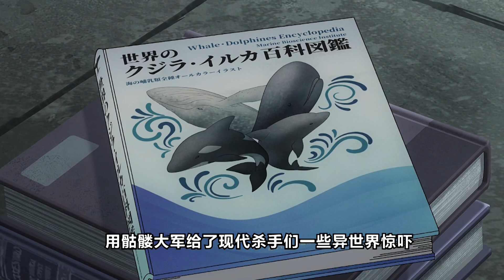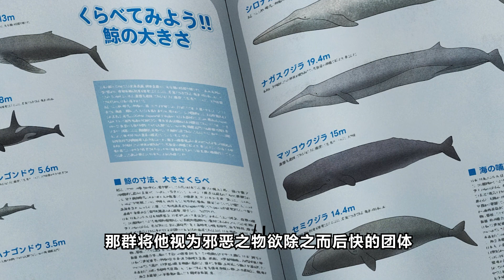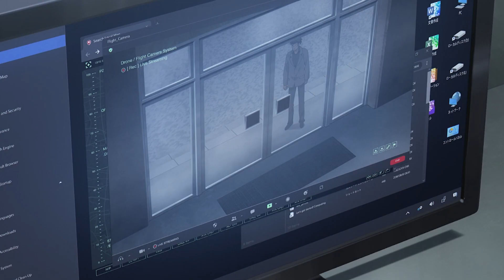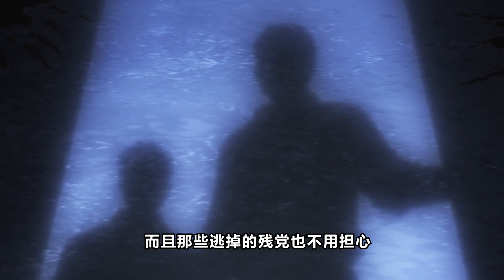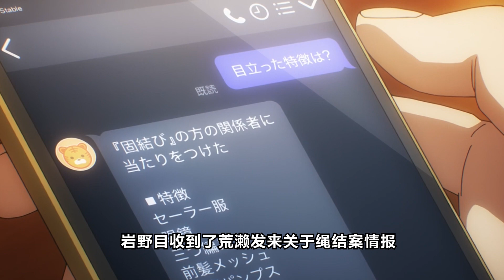補檔【亡骸遊戲】病嬌美少女被捅成串后改造成僵尸娘！唾液帶毒還力大無窮！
穿越到現代的死靈法師